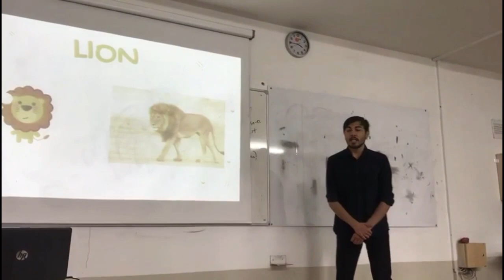Teaching English to Young Learners Course, Fall 2022, ELT Department, Süleyman Demirel University